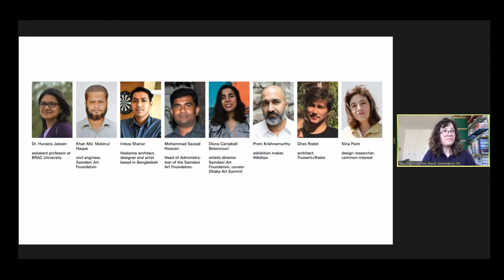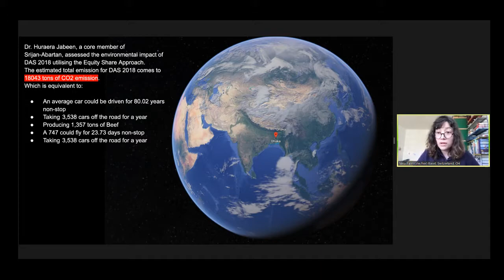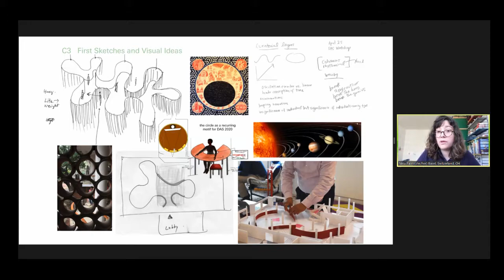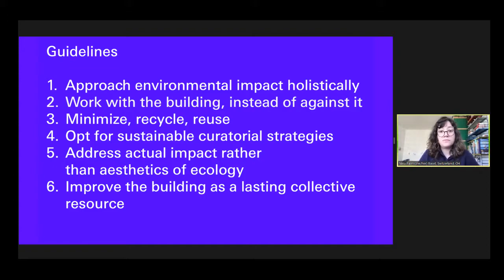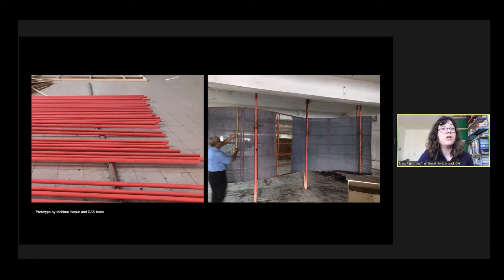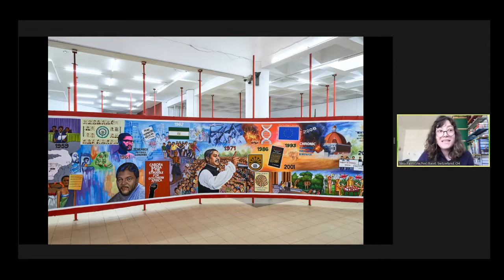Table ronde: Faire et défaire l'exposition - 02.04.2021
[Table ronde en ligne]
Srijan-Abartan : workshop de montage d’expositions au cœur du Dhaka Art Summit 2020
Avec: Diana Campbell Betancourt, Prem Krishnamurthy, Dries Rodet, Inteza Shariar et Nina Paim (modératrice)
Diffusée en live sur Twitch le 02.04.21

Ce premier volet de la série de conférences "Faire et défaire l’exposition – Penser des pratiques responsables en temps de crise planétaire" a été diffusé en live sur notre chaine Twitch puis fait l’objet d’une publication sur la plateforme féministe de recherche en design politique Futuress.org

Le projet de recherche interculturel et interdisciplinaire Srijan-Abartan entendait développer de nouveaux outils et méthodologies pour produire des formats d’exposition qui soient à la fois culturellement enracinés, écologiquement durables et socialement responsables. Il rassemblait une équipe internationale d’artistes, designers, chercheur.se.s, architectes, d’ingénieur.e.s, commissaires, conservateur.trice.s et producteur.trice.s du Bangladesh, de Suisse et d’ailleurs, qui ont évalué, examiné et conceptualisé des stratégies d’exposition sous l’angle d’abord et avant tout de la durabilité. C’est sur la base des résultats ainsi obtenus qu’a été conçue l’exposition du Dhaka Art Summit 2020.
La présente table ronde réunit quatre des principaux participant.e.s au projet pour une rétrospection et analyse collectives des challenges engagés par Srijan-Abartan mais aussi de ses lacunes, car la réflexion sur les leçons apprises peut éclairer celles qui sont viables pour l’avenir.